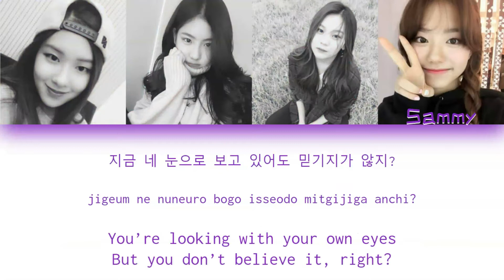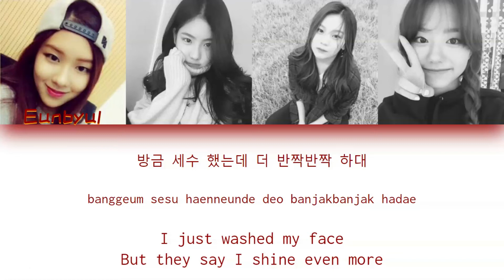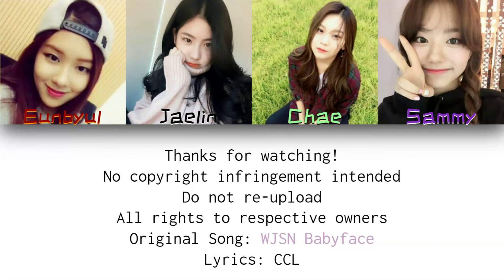OutKasts - I'm a Babyface (WJSN - Babyface) | Color Coded Han/Rom/Eng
This is color coded lyrics for my Wattpad group OutKasts. I don't mean any harm by this, I just thought it would be easier to understand lines by doing this. This is strictly for Wattpad and nothing else. Some lyrics may be changed to fit the group but otherwise, its the same song.

Original Song: WJSN Babyface

Face Claims
Eunbyul: BlackPink Rose
Jaelin: Gugudan Hyeyeon
Chae: G-Friend Umji
Sammy: Kim Sohye